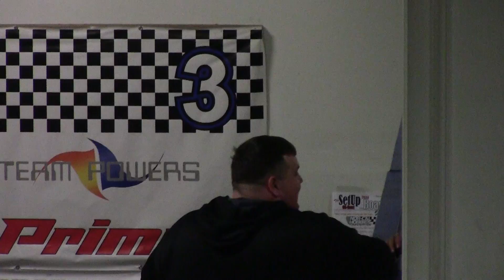4x4 Short Course Open A Main 2/12/16